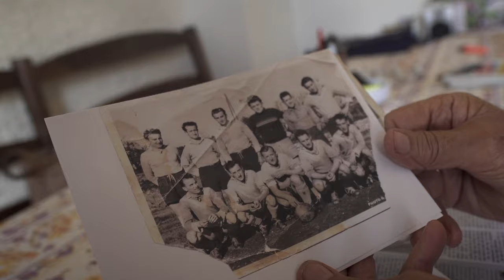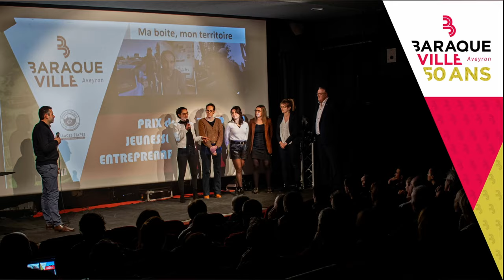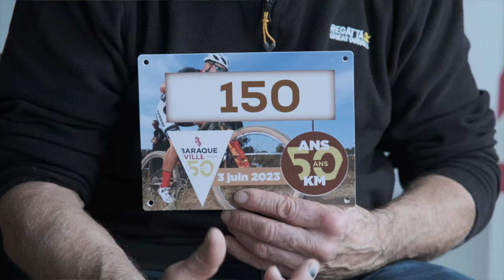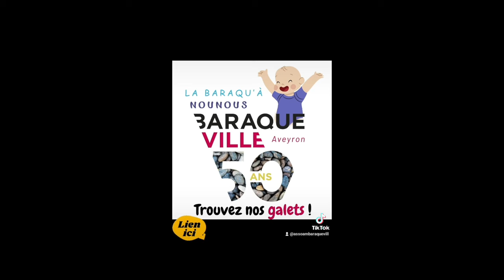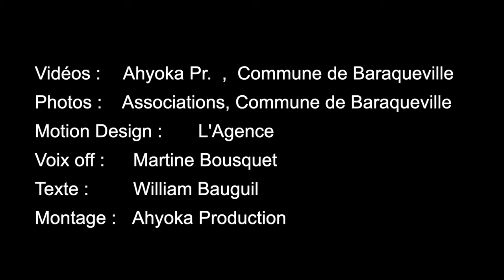Rétrospective des animations des 50ans de Baraqueville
Il n'est pas courant qu'une commune fête ses 50 ans d'existence. Ce fut le cas en 2023 à Baraqueville et cette vidéo  retrace tous les évènements qui ont célébré cet anniversaire accompagné de  commentaires de quelques habitants.
Vidéos : Ahyoka Production, Commune de Baraqueville
Photos : Commune de Baraqueville, associations...
Motion Design : L'Agence
Voix Off : Martine Bousquet
Texte : William Bauguil
Montage : Ahyoka Production